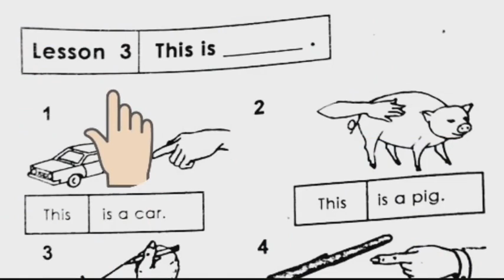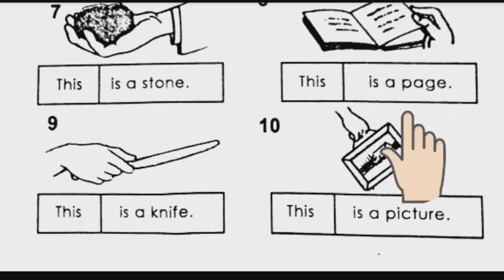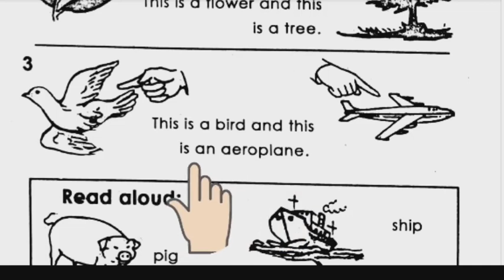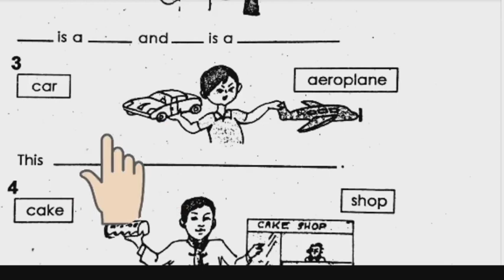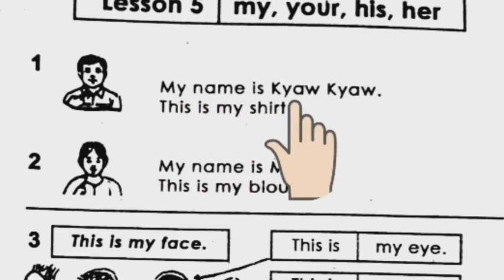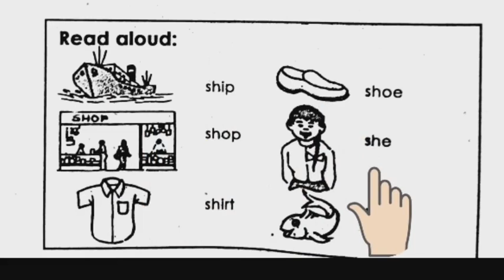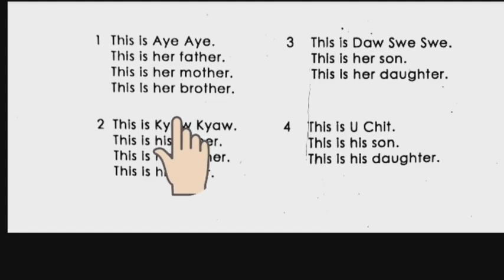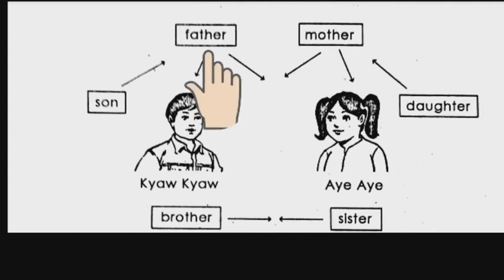Learn English textbook class two part-3 in Rohingya.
Learn English textbook class two part-3 with tricks and technics in Rohingya.